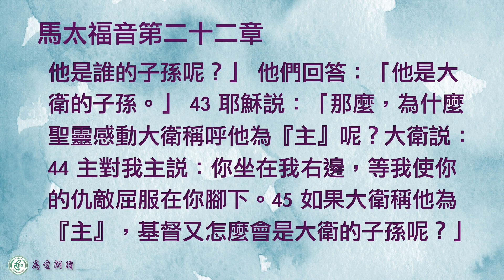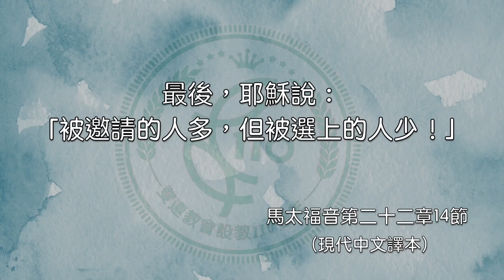2023.04.03 馬太福音第二十二章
讓上帝的歸還上帝  薛淑玲牧師

第二十二章
１耶穌又用比喻對他們說：
2 「天國好比一個國王為自己的兒子預備婚宴。
3 他派遣僕人去催促他所邀請的客人來參加婚宴，可是他們不願意來。
4 他再派遣另一批僕人出去，吩咐他們告訴客人：『我的筵席已經擺好了，公牛和肥畜都宰了，一切俱備，請你們來赴宴。』
5 可是，那些被邀請的客人還是不加理會，各忙各的：一個到田裡去，一個去看自己的鋪子，
6 其餘的抓住那些僕人，拳打腳踢，把他們殺了。
7 國王大為震怒，派兵去除滅那些凶徒，燒毀他們的城市。
8 然後他對僕人說：『我的筵席已經擺好，但是先前所邀請的人不配享受。
9 現在你們到大街上去，把碰到的人都請來赴宴。』
10 於是僕人到街上去，把看到的人，無論好壞都請來，使喜堂上坐滿了客人。
11 「國王出來會客的時候，看見一個人沒有穿喜宴的禮服，
12 就問他：『朋友，你到這裡來怎麼不穿禮服呢？』那個人一言不答。 13 國王就吩咐侍從：『把他的手腳都綁起來，扔到外面的黑暗裡。在那裡，他要哀哭，咬牙切齒。』」
14 最後，耶穌說：「被邀請的人多，但被選上的人少！」

15
法利賽人出去，彼此商議要怎樣從耶穌的話找把柄來陷害他。
16 他們差派自己的徒弟，會同希律黨黨徒去見耶穌，問他：「老師，我們知道你是誠實人；不管人怎麼想，你總是忠實地把上帝的道教導人，因為你不看情面。
17 請告訴我們你的想法：向羅馬皇帝凱撒納稅是否違背我們的法律呢？」 18 耶穌知道他們的惡意，就說：「假冒為善的人哪，為什麼想陷害我？ 19 拿一個納稅用的銀幣給我看吧！」 他們給他一個銀幣。
20 耶穌問他們：「這上面的像和名號是誰的？」
21 他們回答：「是凱撒的。」 於是耶穌對他們說：「那麼，把凱撒的東西給凱撒，把上帝的東西給上帝。」
22 他們聽見這話，十分驚訝，就離開他走了。

23
同一天，有些不相信復活這回事的撒都該人來見耶穌，問他：
24 「老師，摩西教導我們，一個人死了，沒有孩子，他的弟弟必須娶寡嫂為妻，替哥哥傳宗接代。
25 從前，我們這裡有兄弟七人，老大結了婚，死了，沒有孩子，留下寡婦給他弟弟；
26 老二、老三也是這樣，一直到老七，情形相同。
27 最後，那個女人也死了。
28 請問，既然他們都娶過她，在復活的日子，她算是哪一個的妻子呢？」 29 耶穌回答他們：「你們錯了！你們不明白聖經，也不知道上帝的權能。 30 在死人復活的時候，他們要跟天上的天使一樣，也不娶也不嫁。
31 關於死人復活的事，你們沒有念過上帝告訴你們的話嗎？
32 上帝說：『我是亞伯拉罕的上帝，以撒的上帝，雅各的上帝。』這意思是說，上帝是活人的上帝，不是死人的上帝。」
33 群眾聽到這樣的教訓，都覺得驚奇。

34
法利賽人聽見耶穌堵住了撒都該人的口，就聚集在一起。
35 其中一個法律教師想用一個問題來陷害耶穌。
36 他問：「老師，在摩西法律當中，哪一條誡命是最重要的？」
37 耶穌說：「『你要全心、全情、全意愛主—你的上帝。』
38 這是第一條、也是最重要的誡命。
39 第二條也一樣重要：『你要愛鄰人，像愛自己一樣。』
40 摩西全部的法律和先知的教訓都是以這兩條誡命為根據的。」

41
法利賽人聚集在一起的時候，耶穌問他們：
42 「你們對基督的看法怎樣？他是誰的子孫呢？」 他們回答：「他是大衛的子孫。」
43 耶穌說：「那麼，為什麼聖靈感動大衛稱呼他為『主』呢？大衛說：

44 主對我主說：
你坐在我右邊，
等我使你的仇敵屈服在你腳下。

45 如果大衛稱他為『主』，基督又怎麼會是大衛的子孫呢？」
46 沒有人能夠說一句話來回答耶穌的問題。從那天起，沒有人敢再向他提出難題了。